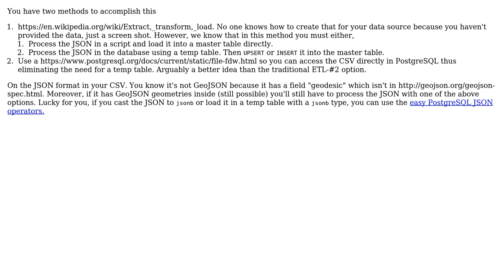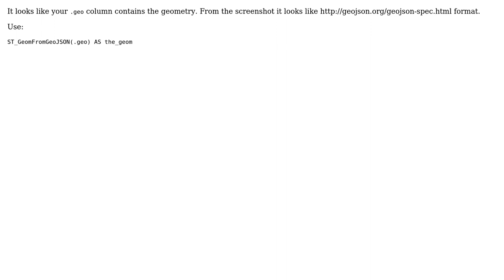GIS: Loading CSV file into PostGIS? (2 Solutions!!)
GIS: Loading CSV file into PostGIS?

With thanks & praise to God, and with thanks to the many people who have made this project possible! | Content (except music & images) licensed under CC BY-SA | Music | Images & others | With thanks to user PolyGeo user Jesse McMillan user Evan Carroll user A S and the Stack Exchange Network Trademarks are property of their respective owners. You are responsible for your own actions.